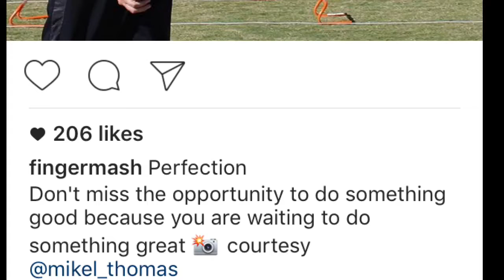Ike & Tina montage